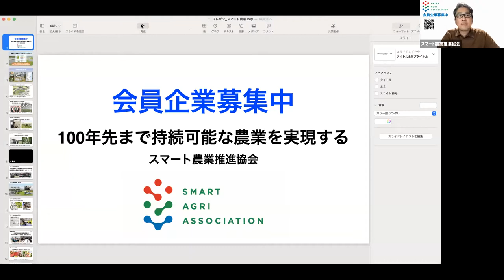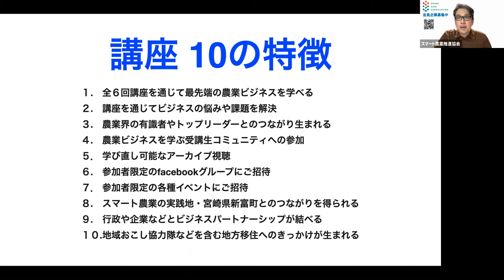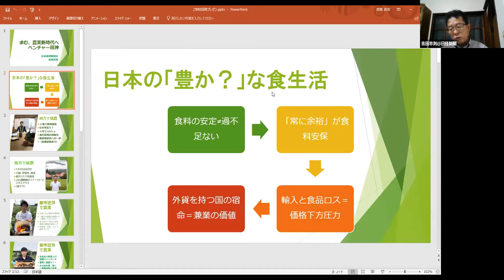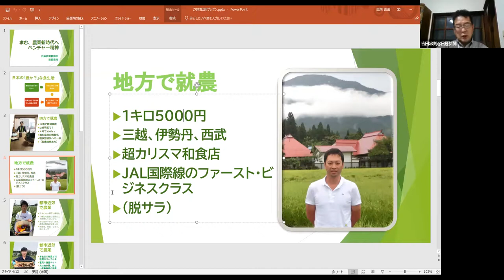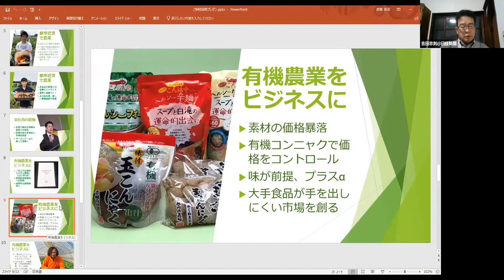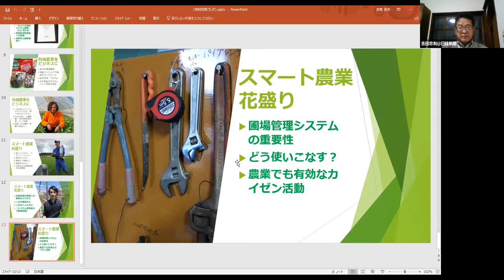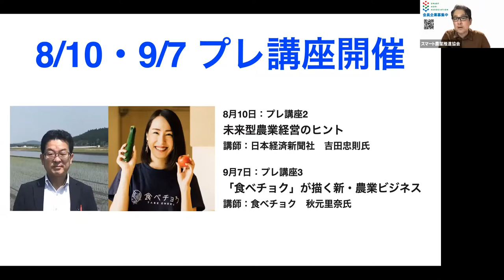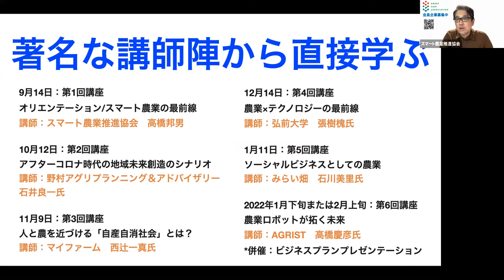未来型農業経営のヒントー楽しく稼げるスマート農業会議ーゲスト：日本経済新聞社の吉田忠則氏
最先端のテクノロジーを学ぶ「スマート農業会議」
現場の実践者らの生の声が聴ける人気講座がオンライン開催

５大特長
・農業で起業しよう（地方）
・農業で起業しよう（都市近郊）
・会社員の経験は強みになる？
・新たに注目　有機農業とは？
・カイゼンとスマート農業

農家の平均年齢は67才という課題

日本は農業人口の高齢化と人口減少により農家の後継者や担い手不足が深刻化しています。今後生産者は半減していく予想があるなかスマート農業が注目されています

　今回のイベントは、宮崎県新富町に設立されているスマート農業推進協会の公開オンライン勉強会です。日本の農業が稼げる産業に進化するために、全国から農業に関する知見を集結し、地方からスマート農業を推進していきます。

講師プロフィール *敬称略

日本経済新聞社編集委員
吉田忠則
１９６４年千葉県生まれ。１９８９年京都大学文学部を卒業し、日経新聞に入社。流通、郵政、農政、保険、首相官邸などの担当を経て、２００３年から４年間、北京に駐在した。０３年「生保予定利率下げ問題の一連の報道」で新聞協会賞を受賞。０７年から編集委員。食と農の取材では、農家から農業法人、農協、植物工場、飲食店、スーパー、食品メーカーまで幅広くカバーする。徹底した現場取材をもとに、農業の構造変化をつかむことを目指す。日経電子版と日経ＭＪで連載「食の進化論」、マイナビ農業で連載「農業経営のヒント」、雑誌「経営実務」で連載「農業の可能性を探る」を執筆している。農業関連の著書は「農は甦る」（１２年）「コメをやめる勇気」（１５年）「農業崩壊」（１８年）、「逆転の農業」（２０年）。

鹿児島堀口製茶有限会社　代表取締役副社長
堀口大輔
1982年9月、鹿児島県有明町（現志布志市）生まれ。明治大学経営学部卒業後、静岡県の伊藤園に入社。生産本部農業技術部の新産地育成事業で産地指導から仕入れにつなぐ仕事に4年間従事した後、2010年4月帰郷し、父親の堀口泰久氏が社長を務める鹿児島堀口製茶/和香園に入社。
取締役として主に生産体制の改善などに取り組み、2018年7月、同社代表取締役副社長および和香園代表取締役社長に就任。
日本茶インストラクターの資格を持つ。
茶畑面積は300ha(うち自社管理茶園120ha)
R1年度及びR2年度 農林水産省　スマート農業加速化実証プロジェクトに取り組む
スマート農業推進協会　広報拡散部長
九州アイランドワーク 広報宣伝拡散部長
テラスマイル 広報部長
ハチドリ電力 広報宣伝部長(九州顧問)

農業ロボットベンチャーAGRIST 取締役COO 兼 人事・組織開発責任者
高橋 慶彦
秋田県横手市出身。10歳から、グラフィックデザイン·ホームページ制作を始める。高校卒業後、単身渡米。米国シリコンバレーの大学にて、デザイン·映像制作·WEB制作を修了。帰国後、印刷会社勤務を経て自身も広告代理店を設立。
幅広い分野で企画·制作·運営を多数手掛ける。印刷会社·広告代理店·事業開発会社の代表を務め、「日本の魅力を世界に伝える」 を使命に、紙メディア·WEBメディア·人財育成プログラム·空き家再生の開発プロデュース事業を行う。地方創生を実現するため、2018年8月、家族と共に宮崎県新富町へ移住。2019年アグリスト取締役に就任。

ファシリテーター（聞き手）
地域商社こゆ財団 執行理事/最高執行責任者
高橋邦男
宮崎市出身。四国・関西の編集プロダクションを通じて講談社やリクルートといったメディアの企画編集に20年間携わった後、2014年にUターン。地元行政広報紙の官民連携プロジェクトチーフディレクターを経て2017年4月より一般財団法人こゆ地域づくり推進機構 事務局長。2019年11月にスマート農業の普及拡大と企業連携の促進を目指して「スマート農業推進協会」を設立し、地域農家と大手企業、ベンチャー、教育機関等とプロジェクトを仕掛ける。年2回主催している「スマート農業サミット」では3時間以上にわたるディスカッションをモデレート。2020年4月よりこゆ財団執行理事を兼務しながらスマート農業の拡大に取り組んでいる。